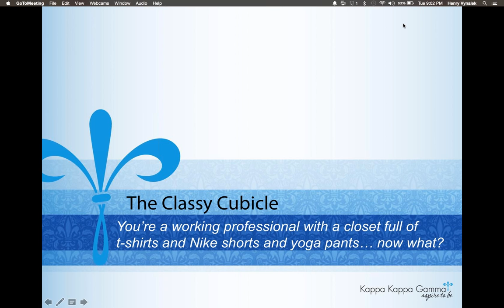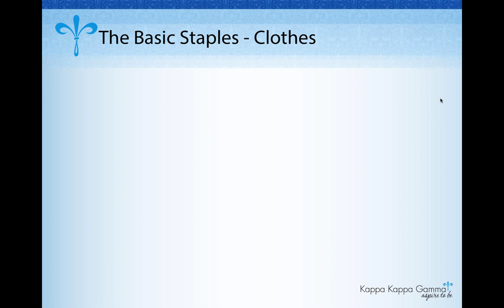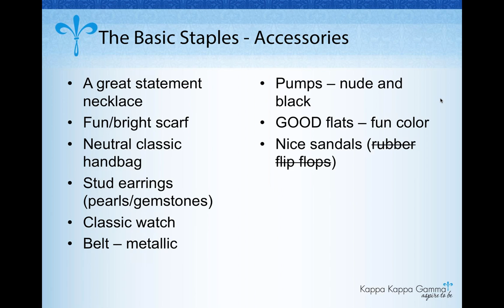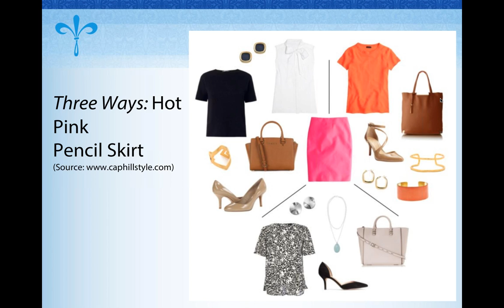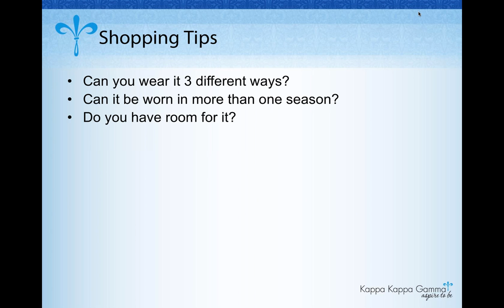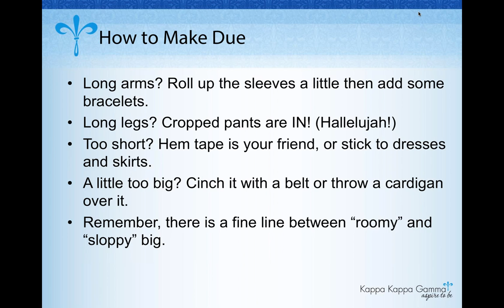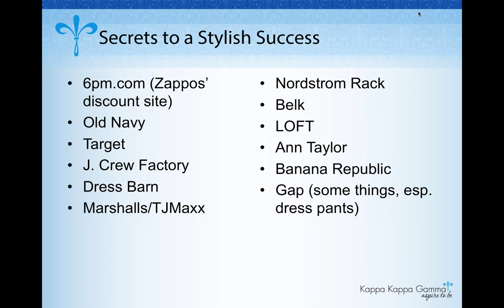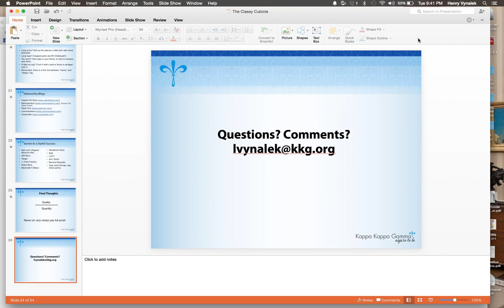The Classic Cubicle: Fashion for the Workplace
Fashion tips and style sense for the office. Learn how to make Pinterest boards and blogs like The Classy Cubicle work for you.